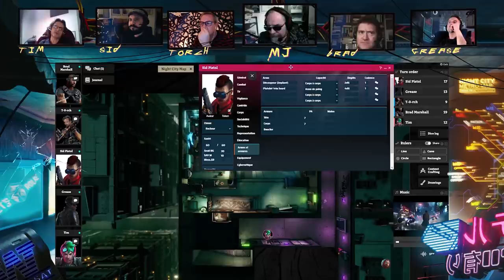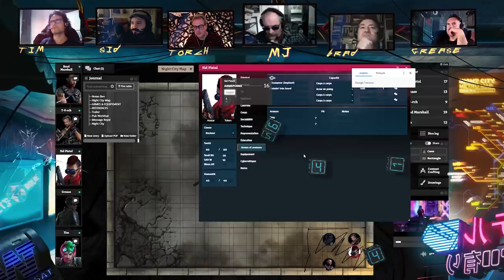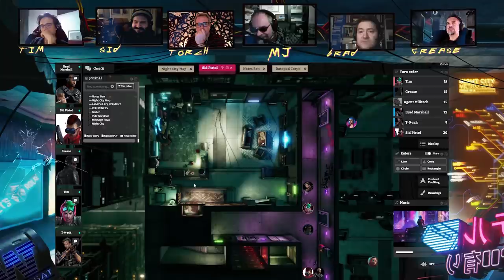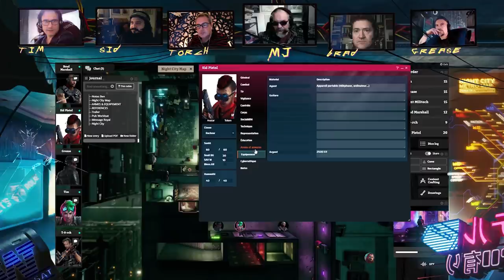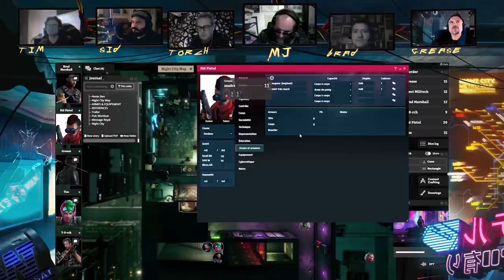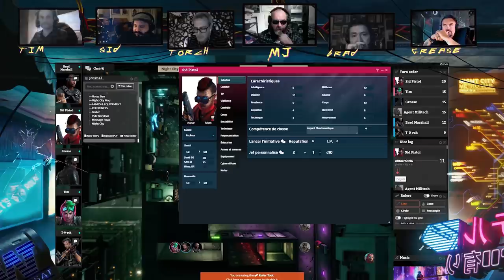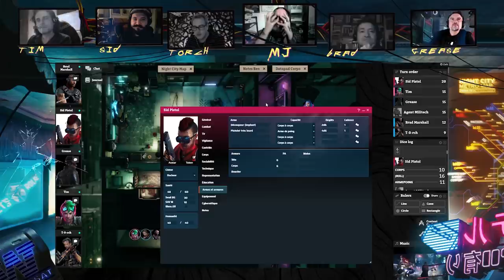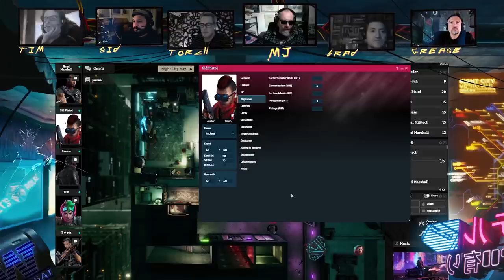En jeu - CyberPunk Red - Part 2 (Final)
(Ceci est un nouvel upload de la vidéo, aucun changement dans l'histoire si vous l'avez déja vues!)

En partenariat avec Let's Role, une table de jeu virtuelle, nous vous proposons une partie de CyberPunk Red édité par R. Talsorian Games et prochainement traduit par Arkhane Asylum Publishing.

Directors :
Benjamin Diebling